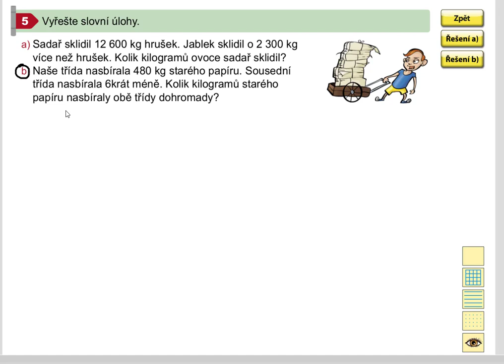Slovní úloha s kombinovanými početními operacemi, 5.roč., 1. díl, str. 15, cv. 5b